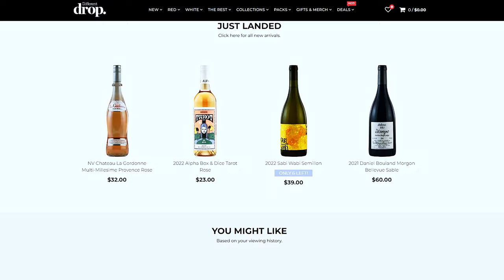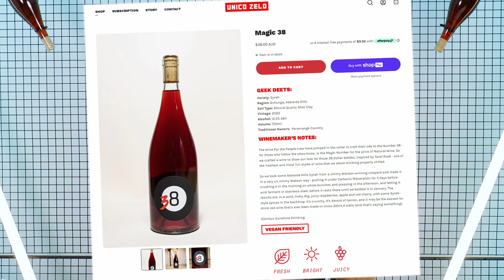3 winemakers teach you how to properly blind taste a country | Blind Wine Reviews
Please support our community! ;)

TIMESTAMPS

00:00 - Introduction!
00:50 - Wine #1: 2022 Blank Canvas Holdaway Vineyard Sauvignon Blanc
02:19 - Wine #2: 2022 Kumeu River Coddington Chardonnay
04:12 - Wine #3: 2022 Unkel Life’s a Beach Orange
06:42 - Wine #4: 2021 Charteris Central Otago Pinot Noir
08:05 - Wine #5: 2019 Te Mata Awatea Cabernet Merlot
09:24 - Wine #6: 2020 Bilancia Syrah
11:01 - Group Chat!
25:42 - Wine Of The Week!